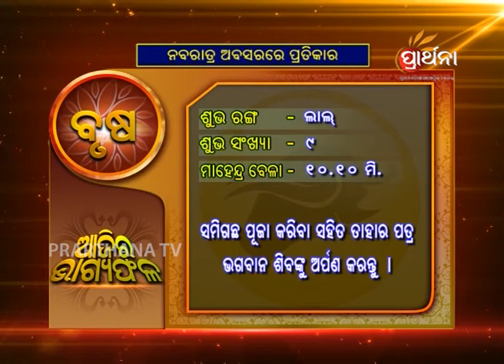Taurus Brusha 30th Sep